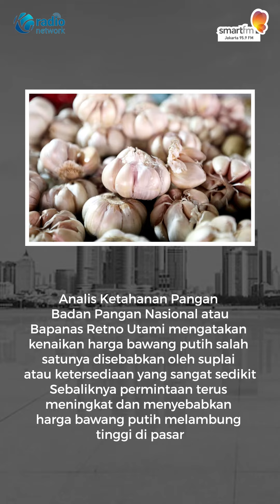Harga Bawang Putih Tembus Rp 40.000 Per Kg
Harga bawang putih mengalami kenaikan sejak pertengahan Februari lalu hingga saat ini. Rata-rata harga bawang putih mencapai di atas Rp 40.000 per kilogram di beberapa daerah.

Kementerian Ketenagakerjaan mencatat, sebanyak 13.634 pekerja mengalami PHK selama periode Januari-Maret 2023. Dalam periode tersebut dilaporkan, bahwa kasus PHK tertinggi paling banyak terjadi di Jawa Barat dengan kasus PHK sebanyak 5.603 kasus.

PT Pelayaran Nasional Indonesia atau Pelni, akan melakukan penyesuaian tarif untuk kapal penumpang dan perintis yang mulai berlaku 1 Juli 2023. Kenaikan tarif berkisar antara 23 persen hingga 100 persen.

Broadcasting [LIVE] on :
SMART FM Jakarta 95.9 FM